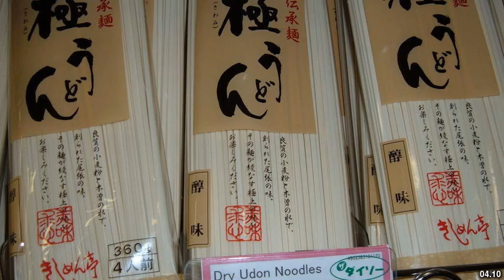Best places to visit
Best places to visit - Yudong (China) Best places to visit - Slideshows from all over the world - City trips, nature pictures, etc.